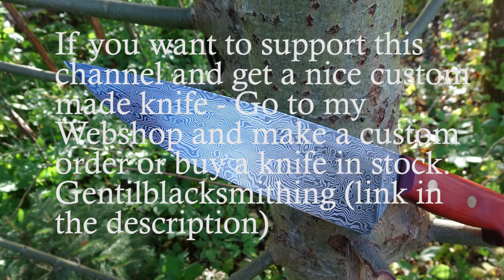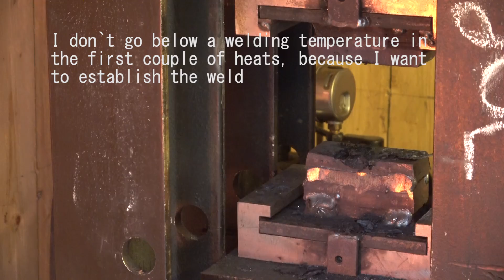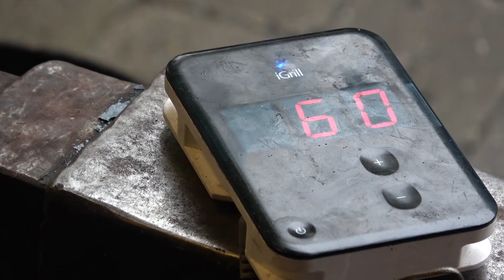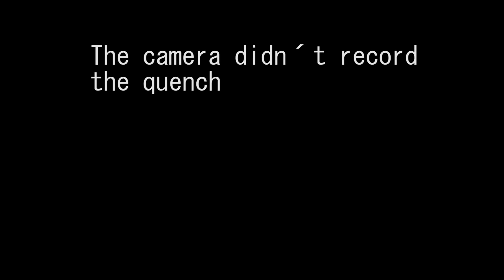Knife making - Damascus kitchen knife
This knife was a custom order. the knife it has 145 layers and red pakker wood handle
Steele - O2 and 15n20 steele
Thickness-2,5 mm
Length : 330 mm
Pins – 8mm brass pins